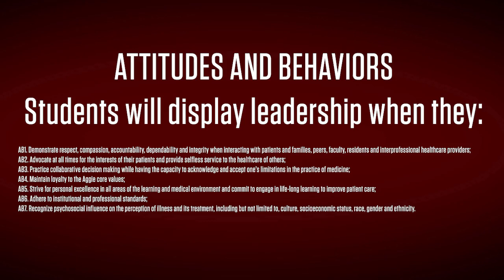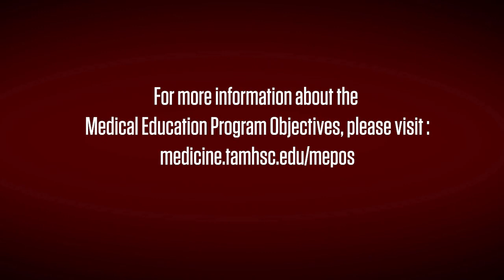Medical Education Program Objectives (MEPOs)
An Introduction to Medical Education Program Objectives (MEPOs)